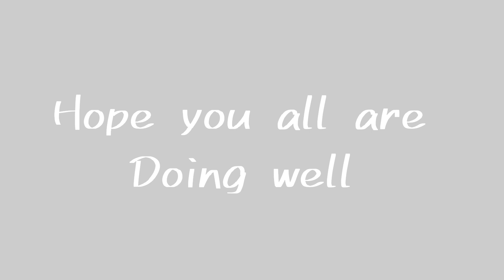Today im making ❓let see || Im preparing my bf